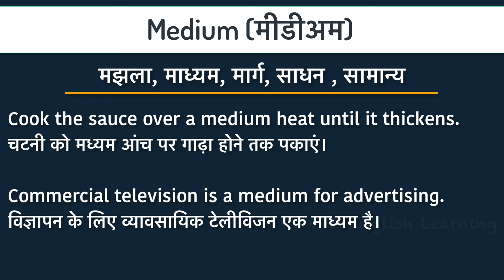Medium का मतलब क्या होता है | What is the meaning of Medium in Hindi | Medium ka matlab kya hota hai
You may have read or heard word "Medium" many times & scratch your head to know what is the meaning of Medium in Hindi ? In this video we will explain Medium meaning with example. Watch this video till end and please share your feedback in comments.

आपने शायद कई बार Medium यह शब्द पढ़ा या सुना होगा और Medium का मतलब क्या होता है ये भी सोचा होगा | दोस्तों ये वीडियो अंत तक देखिये इसमें हम Medium का मतलब हिंदी में बताने वाले है और Medium के कुछ उदारण भी देखेंगे| आपके प्रश्न या सुझाव हमें comments में जरूर बताइये |